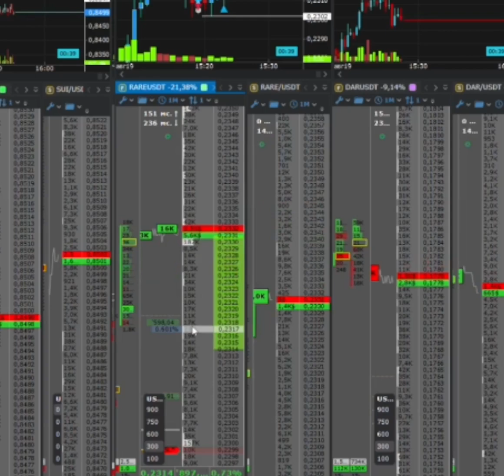Подставляш пна rare (качества нет)